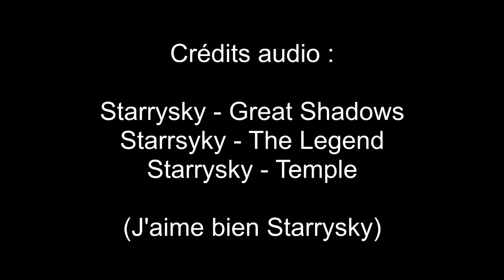The Ender Legend - MVO5, Épisode 10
Et oui, le Dragon. Déjà. MVO5 est au bord de sa conclusion, et de la guerre civile, aussi.
J'ai mis des morceaux de Starrysky parce que c'est trop bien bordel